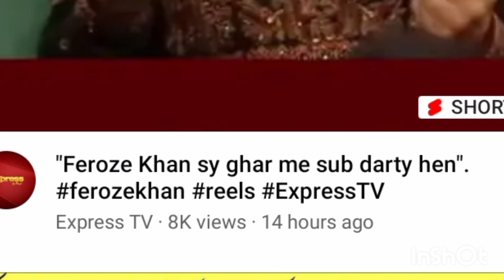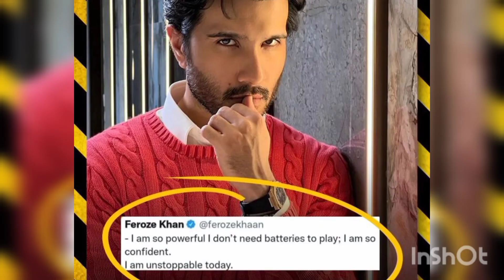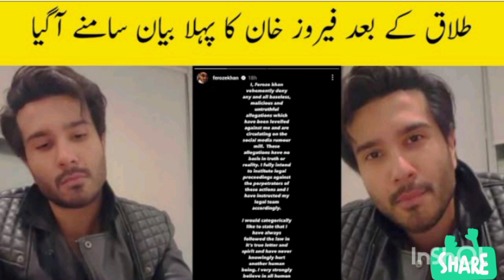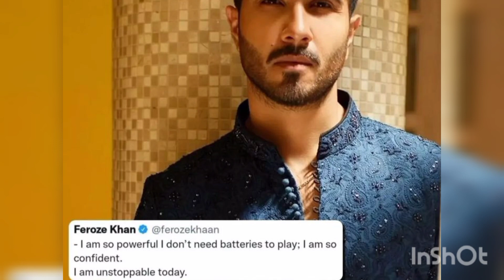feroze nay alizay par kia tashadud alizey nay ki Kuch pics share agay janay kay liye video dekhay